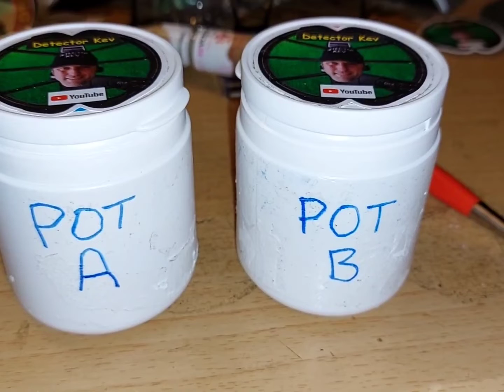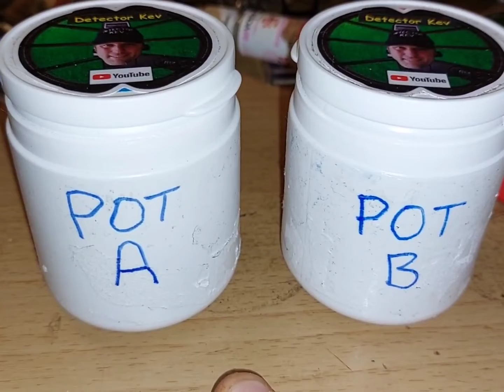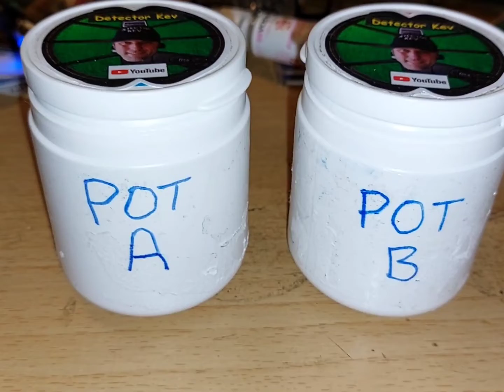Weekly Subscriber GAW #102 comment video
1. Be 18 or over
2. Like this video
3. Comment     pot a     or    pot b